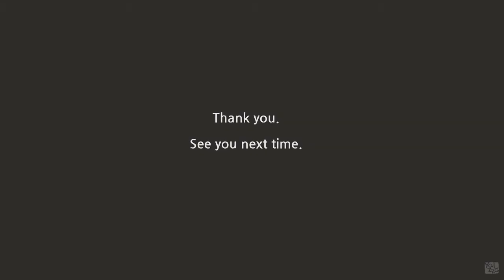Yalzza's coloring tutorials - Daddy Long Legs 05/ 얄짜의 컬러링 레슨 - 키다리 아저씨 05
Finally Judy went to see Daddy Long Legs.

마침내 주디는 키다리 아저씨를 만나러 갔습니다.
두근두근 설렘 한가득~~